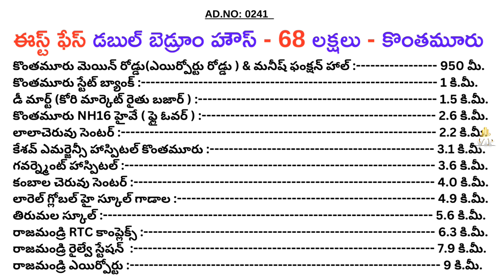SOLD OUT | EAST FACE 2BHK HOUSE FOR SALE | AD.NO 0241 | తూర్పు ఫేస్ ఇల్లు అమ్మబడును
AD.NO: 0241, STATUS: SOLD OUT
Nearby locations from Property/దగ్గర్లో ఉన్న ముఖ్యమైన ప్రదేశాల వివరాలకోసం క్లిక్ చేయండి👉10:54
 గమనిక:
వీడియో పూర్తిగా చూసిన తర్వాత, ఒకవేళ ప్రాపర్టీ ఫేసింగ్ సెంటిమెంట్ ఉంటే ఎవరి పేరు మీద కొనాలనుకుంటున్నారో ఆ వ్యక్తి  పేరుకి  ప్రాపర్టీ ఫేస్ నప్పుతుందో లేదో సిద్దాంతి గారిని సంప్రదించిన తర్వాతనే మమ్మల్ని సంప్రదించగలరు. మరియు మీ యొక్క పూర్తి పేరు, వృత్తి, లోన్ అర్హత, చిరునామా, తదితర వివరాలను మా టీం వారికి సమర్పించిన తర్వాతనే ప్రాపర్టీ విసిట్ కి తీసుకెళ్లడం జరుగుతుంది. దయచేసి మా విలువైన సమయాన్ని గౌరవించగలరు.
మీరు ఏదైనా ప్రాపర్టీ అమ్మడానికి లేదా కొనడానికి, అద్దెకు ఇవ్వడానికి ఇపుడే సంప్రదించగలరు.
NOTE:
OFFICE ADDRESS:
Near Canara Bank, Devichowk, Rajahmundry-533101